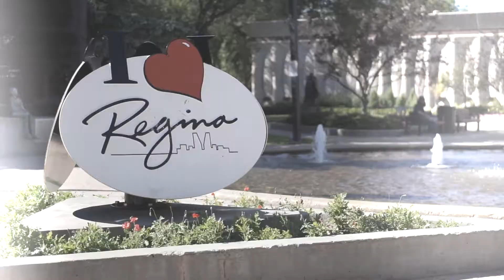Official VitoriVitaTV Channel ID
This is the official channel ID of VitoriVitaTV shot in beautiful Regina, Saskatchewan - the bloggers home for the past two years.